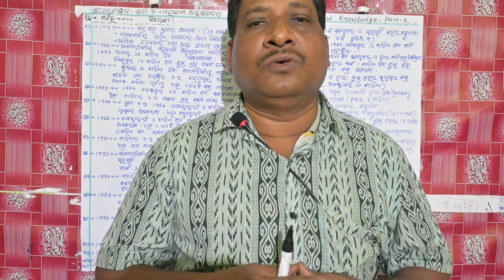GENERAL KNOWLEDGE PART 2#viralvideo